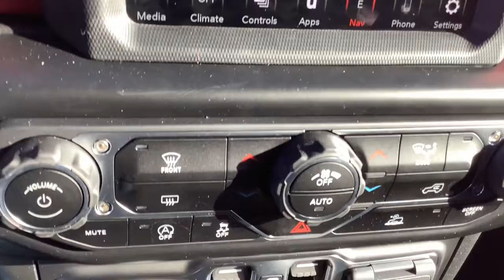2021 Jeep Wrangler Spokane, Spokane Valley, Post Falls, Deer Park, Airway Heights, WA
GRANITE CRYSTAL New 2021 Jeep Wrangler available in Spokane, Washington at Dishman Dodge Ram Chrysler Jeep. Servicing the Spokane Valley, Post Falls, Deer Park, Airway Heights, WA area.
2021 Jeep Wrangler Unlimited Rubicon - Stock#: MW793358 - VIN#: 1C4JJXFM6MW793358

4DR 4WD RUBICON
4.10 Rear Axle Ratio|Performance suspension|GVWR: 5,800 lbs|50 State Emissions|Manual Transfer Case|Part-Time Four-Wheel Drive|Engine oil cooler|650CCA Maintenance-Free Battery w/Run Down Protection|220 Amp Alternator|Aux Battery|Stop-Start Dual Battery System|Towing Equipment -inc: Trailer Sway Control|5 Skid Plates|1351# Maximum Payload|HD Shock Absorbers|Front Active w/Driver Control Anti-Roll Bar and Rear Anti-Roll Bar|Electro-Hydraulic Power Assist Steering|Single Stainless Steel Exhaust|21.5 Gal. Fuel Tank|Auto Locking Hubs|Leading Link Front Suspension w/Coil Springs|Trailing Arm Rear Suspension w/Coil Springs|Aluminum Spare Wheel|Full-Size Spare Tire Mounted Outside Rear|Clearcoat Paint w/Badging|Black Wheel Well Trim and Black Fender Flares|Black Side Windows Trim|Black Door Handles|Removable Rear Window|Deep Tinted Glass|Variable Intermittent Wipers|Galvanized Steel/Aluminum/Magnesium Panels|Body-Color Grille w/Colored Accents|Conventional Rear Cargo Access|Non-Lock Fuel Cap w/o Discriminator|Radio w/Seek-Scan, Clock, Speed Compensated Volume Control, Aux Audio Input Jack, Steering Wheel Controls, Voice Activation, Radio Data System and Uconnect External Memory Control|8 Speakers|Streaming Audio|Fixed Antenna|2 LCD Monitors In The Front|4-Way Passenger Seat -inc: Manual Recline and Fore/Aft Movement|60-40 Folding Split-Bench Front Facing Fold Forward Seatback Premium Cloth Rear Seat|Manual Tilt/Telescoping Steering Column|Leather Steering Wheel|Illuminated Front Cupholder|Illuminated Rear Cupholder|2 12V DC Power Outlets|Compass|Garage Door Transmitter|Cruise Control w/Steering Wheel Controls|Voice Activated Dual Zone Front Automatic Air Conditioning|HVAC -inc: Console Ducts|Locking glove box|Interior Trim -inc: Colored Instrument Panel Insert, Metal-Look Door Panel Insert, Metal-Look Console Insert and Metal-Look Interior Accents|Urethane Gear Shifter Material|Day-Night Rearview Mirror|Driver And Passenger Visor Vanity Mirrors w/Driver And Passenger Illumination|Full Floor Console w/Locking Storage, 2 12V DC Power Outlets and 1 120V AC Power Outlet|Front And Rear Map Lights|Fade-To-Off Interior Lighting|Carpet Floor Trim, Carpet And Rubber Mat|Locking Cargo Area Concealed Storage|Cargo Space Lights|Smart Device Integration|Instrument Panel Bin, Dashboard Storage, Driver / Passenger And Rear Door Bins|Delayed Accessory Power|Systems Monitor|Redundant Digital Speedometer|Outside Temp Gauge|Analog Appearance|Manual Adjustable Front Head Restraints and Foldable Rear Head Restraints|Front Center Armrest w/Storage|2 Seatback Storage Pockets|Perimeter Alarm|Sentry Key Engine Immobilizer|2 12V DC Power Outlets and 1 120V AC Power Outlet|Air Filtration|Side Impact Beams|Dual Stage Driver And Passenger Seat-Mounted Side Airbags|Tire Specific Low Tire Pressure Warning|Dual Stage Driver And Passenger Front Airbags|Airbag Occupancy Sensor|Rear child safety locks|Outboard Front Lap And Shoulder Safety Belts -inc: Rear Center 3 Point, Height Adjusters and Pretensioners|ParkView Back-Up Camera